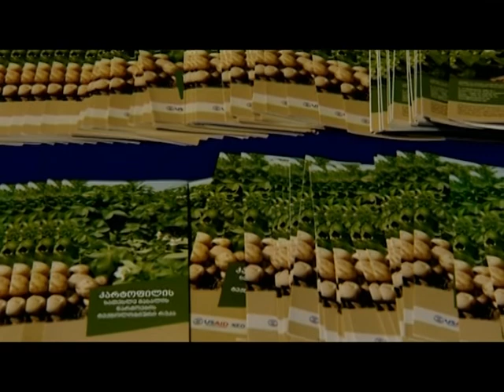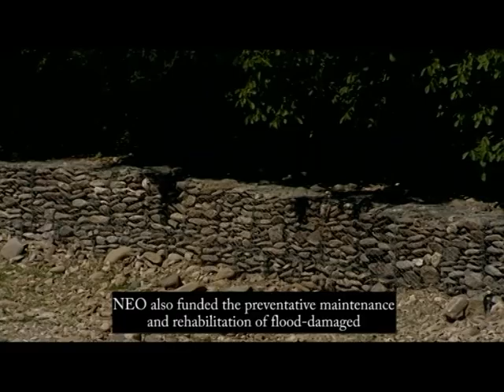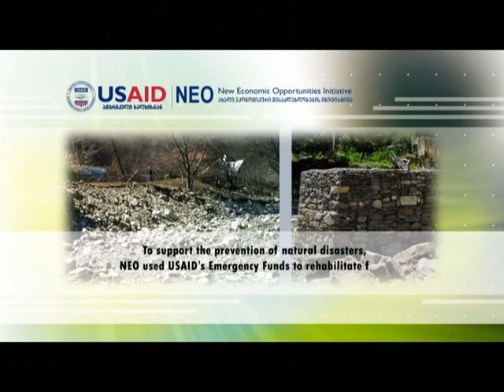Improving Livelihoods for Disaster-affected Communities